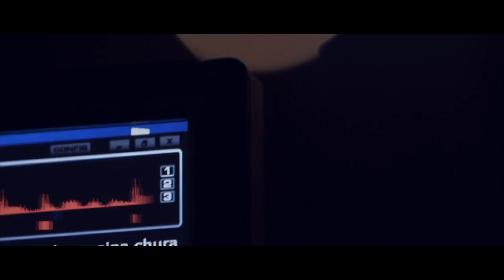KFLOW, JAY MOE & MESEN SELEKTA GENGE OFFICIAL MUSIC VIDEO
K FLOW, JAY MOE and MESEN SELEKTA performing GENGE. This is the soundtrack of the upcoming movie, "GENGE" which is expected to be premiered in Cinemas, this July.

The audio is produced by Mesen Selekta.

The song is written by K Flow, Jay Moe and Mesen Selekta.

The video was shot in Vingunguti kwa Kombo, Dar es Salaam and was directed by Kwetu Studios. The crew consisted of;
1. Msafiri Shabani - Director / Drone Operator / Editor
2. Freddy Feruzi - Director / Executive Director / Cinematographer / Producer / Editor / Screenwriter
3. Maron Antidius - Camera Operator
4. Yusuph Ali - Camera Operator
5. Emmanuel Ligogodeli - Camera Operator/Editor
6. Sabri Juma - Colorist
7. Eric Mlindima - Assistant Director
8. Stanley Mushumbusi - Gaffer (light)
9. Ziko Himiry - Gaffer (light and technician)
10. Khalfan Hulio - First A.D / Trainer
11. Evert Mjema - Production Manager
12. Idris Agapiti - Sound Recordist
13. Brenda Malembeka - Continuity
14. Ibrahim Hamisi - Location Manager
15. Ashura Kilua - Make Up Artiste
16. Yahaya Kibambe (Yaki Bozi) - Editor/Consultant
17. Hussein Mkata - Driver
18. Mr. Outfit (Mickson) - Costume Designer
19. Cheka - Costumer Designer
20. Salome Shabani Feruzi - General Manager